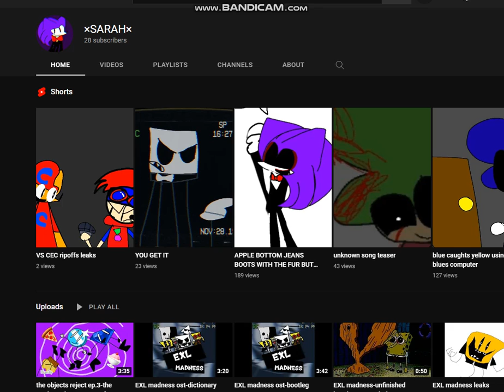Shoutout To Sarah For Adding Me In Her CEC Ripoff FNF Mod! (link to her channel in the desc)